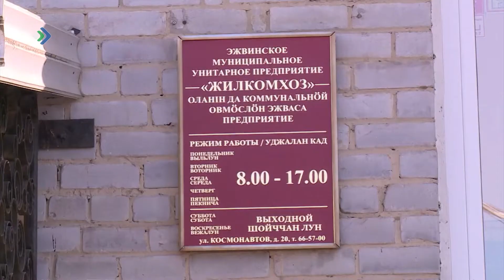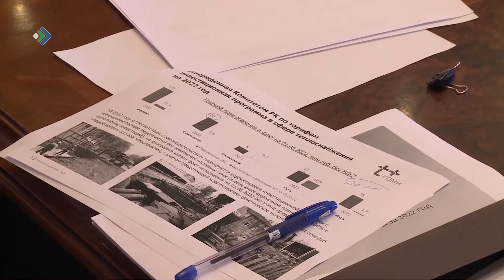Инвестиционные программы обсудили на межотраслевом совете потребителей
В Инте построят новую котельную, а в Эжве обновят водопровод, построят очистную и уже провели дноуглубительные работы на водозаборе. Глава Коми заслушал отчёты руководителей коммунальных предприятий.